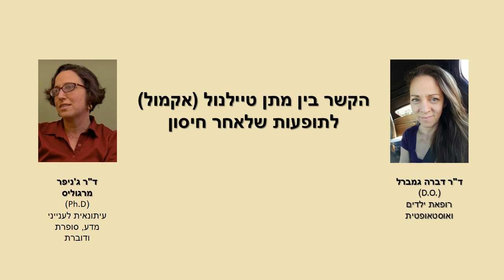הקשר בין אקמול לתופעות שלאחר חיסון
קובץ חום ואנטיביוטיקה - חיסונים בחירה מושכלת